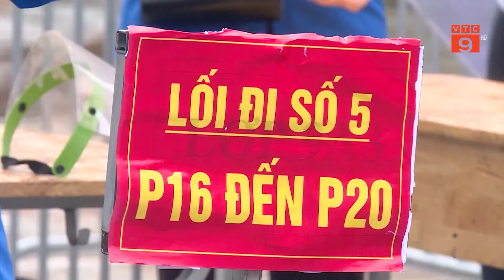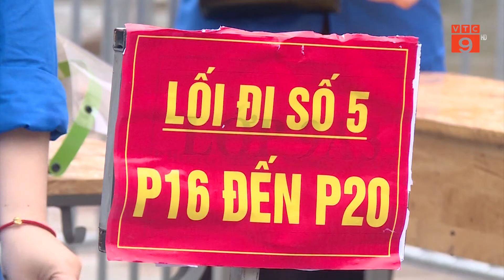ĐIỆN LỰC MIỀN BẮC ĐẢM BẢO CẤP ĐIỆN PHỤC VỤ KỲ THI TỐT NGHIỆP THPT | VTC9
VTC9 | ĐIỆN LỰC MIỀN BẮC ĐẢM BẢO CẤP ĐIỆN PHỤC VỤ KỲ THI TỐT NGHIỆP THPT